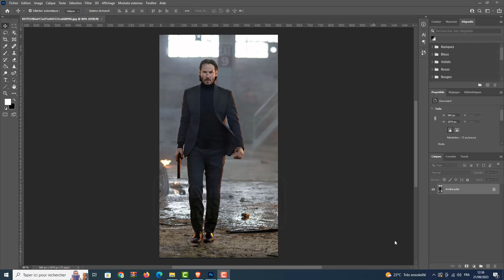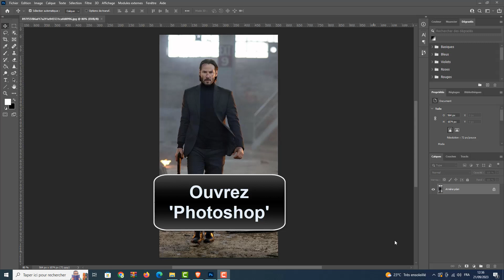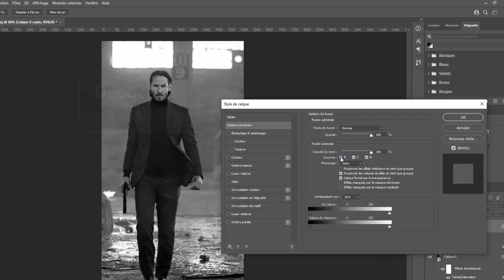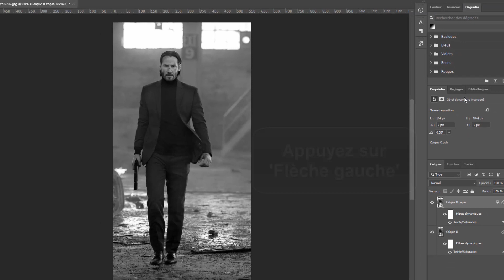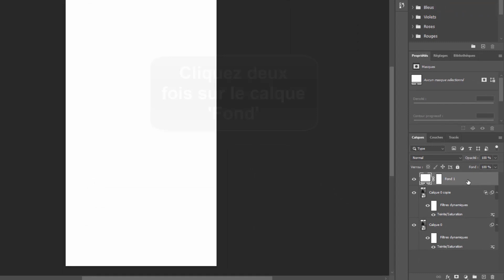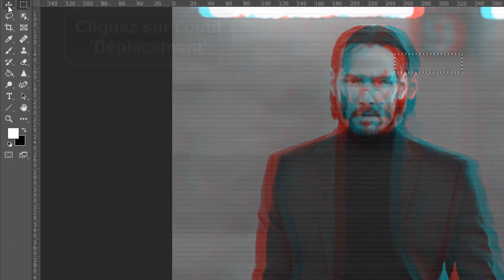Comment faire un effet glitch sur Photoshop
Dans ce Tuto de design on va découvrir une technique pour apprendre comment créer un effet glitch sur des photos avec Photoshop

Comment faire le glitch effect avec Photoshop
Dans l'univers captivant de la retouche d'image, il existe une technique qui défie les conventions, une technique qui fait vibrer les Pixels et brouille les frontières entre la réalité et la créativité. bienvenue dans le monde du glitch, une manière fascinante de transformer vos photos à l'aide de Photoshop. aujourd'hui, nous allons plonger dans les abysses numériques pour découvrir comment créer ces distorsions visuelles étonnantes et donner à vos images une toute nouvelle dimension. préparez-vous à explorer le côté sombre de la retouche photo, car nous vous montrerons comment maîtriser l'art du glitch dans Photoshop. Alors comment faire un effet glitch sur Photoshop ?

Dans ce Tuto je vais vous montrer une technique simple et rapide qui vous permettra d'apprendre comment faire un glitch Photoshop

Comment ajouter un effet glitch sur une photo
Pour réaliser un effet de glitch captivant dans Photoshop, suivez ces étapes méthodiques. commencez par ouvrir Photoshop et cliquez sur l'icône de verrouillage. ensuite, convertissez le calque en un objet dynamique, ajustez la saturation à -100 avec ctrl+u, puis dupliquez le calque avec ctrl+j. pour affiner l'effet, décochez 'r' dans les options de fusion du calque copie. passez à l'étape suivante en appuyant sur la flèche gauche. créez un calque de remplissage en choisissant une couleur unie, généralement blanche, et réglez l'incrustation de motif à 11 avec une opacité de 5. enfin, fusionnez tous les calques visibles avec ctrl+shift+alt+e, sélectionnez une zone avec l'outil 'rectangle de sélection', utilisez l'outil 'déplacement' pour la déplacer, puis répétez ces étapes pour obtenir un glitch saisissant.

Comment ajouter un effet glitch sur une photo avec Photoshop
Voici comment faire un effet glitch sur Photoshop étape par étape
1- Ouvrez 'Photoshop'
2- Cliquez sur l'icône de verrouillage
3- Cliquez avec le bouton droit de la souris sur le calque
4- Cliquez sur 'Convertir en objet dynamique'
5- Appuyez sur 'Ctrl+U'
6- Utilisez le curseur de Saturation à '-100'
7- Cliquez sur 'OK'
8- Appuyez sur 'Ctrl+J'
9- Cliquez avec le bouton droit de la souris sur le calque copie
10- Cliquez sur 'Options de fusion'
11- Décochez 'R'
12- Cliquez sur 'OK'
13- Appuyez sur 'Flèche gauche'
14- Cliquez sur l'icône de créer un calque de remplissage
15- Cliquez sur 'Couleur unie..'
16- Sélectionnez la couleur blanche et cliquez sur 'OK'
17- Cliquez deux fois sur le calque 'Fond'
18- Allez sur 'Incrustation de motif'
19-  Utilisez le curseur d'Échelle à '11'
20-   Cliquez sur 'OK'
21- Utilisez le curseur d'Opacité à '5'
22- Appuyez sur 'Ctrl+Shift+Alt+E'
23- Allez sur l'outil 'Rectangle de sélection'
24- Sélectionnez une zone
25- Cliquez sur l'outil 'Déplacement'
26- Déplacez la zone sélectionnée
27- Répétez ces étapes
Voilà donc comment faire un glitch Photoshop

J'espère sincèrement que ce tutoriel a été extrêmement bénéfique pour vous et que vous avez pu acquérir de nouvelles connaissances grâce à lui.Comment créer un effet de pépin dans Photoshop. Vous m'aiderez à faire plus de tutoriels !

Si vous avez des interrogations ou des requêtes concernant le sujet 'Comment créer un éffet GLITCH avec PHOTOSHOP', n'hésitez pas à les poser. Je suis là pour vous aider et vous apporter des réponses.

En partageant cette vidéo avec votre famille et vos amis, vous pouvez non seulement renforcer le soutien à notre chaîne, mais également leur permettre d'apprendre comment créer un effet glitch sur des photos avec Photoshop et de bénéficier de son contenu.

Tutoriel : comment faire un effet glitch sur Photoshop

Rubrique : Comment créer un effet glitch Photoshop

Sujets similaires :